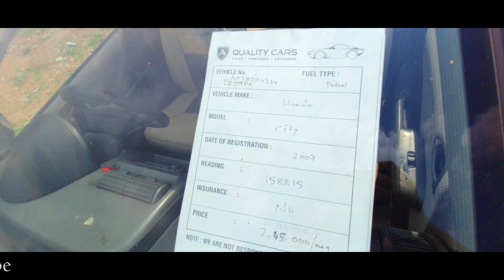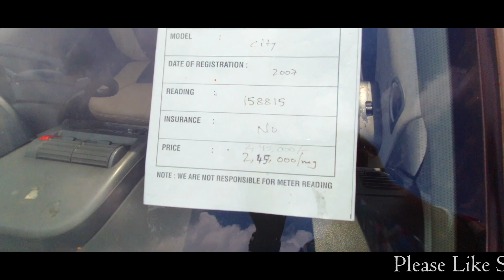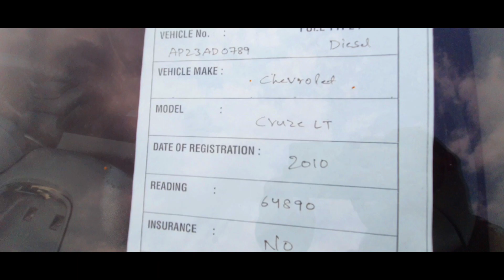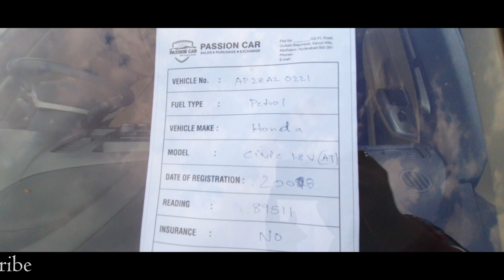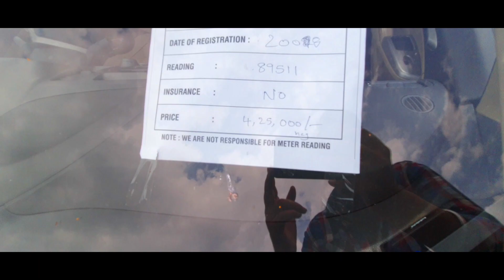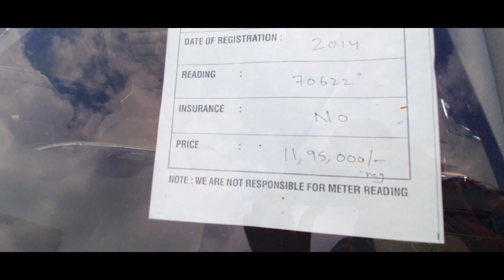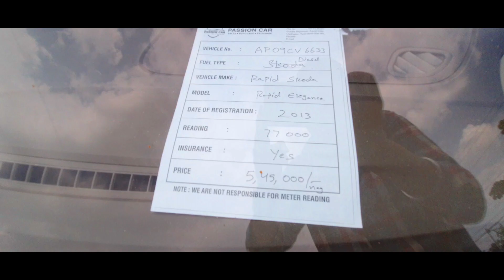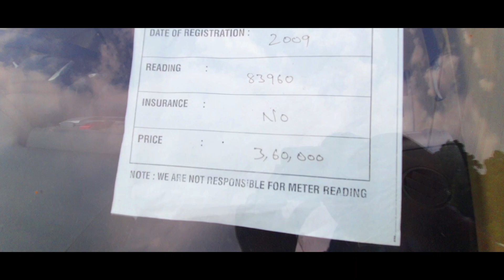second hand cars for sale in Hyderabad || used cars for sale in Hyderabad 2021 || More To Xplore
second hand cars for sale in Hyderabad @passion cars
address - plot.no - 25, 100 FT Road, Kavuri Hills, Madhapur,
Hyderabad - 81